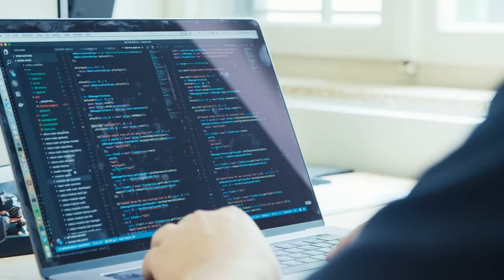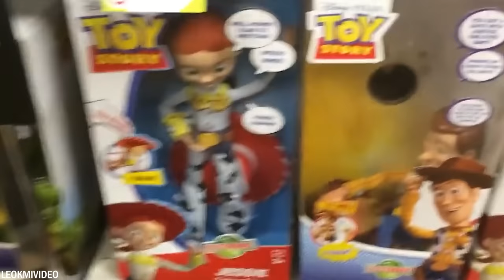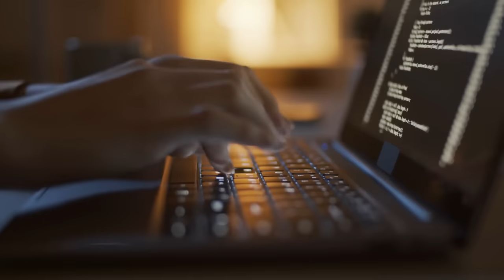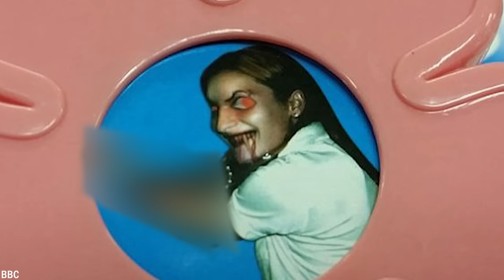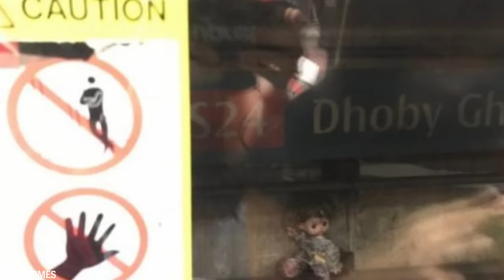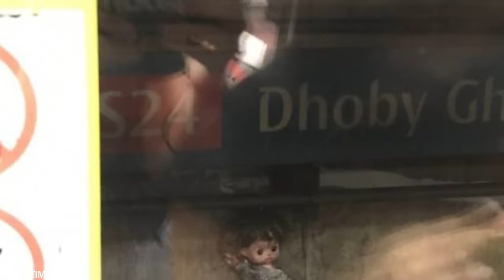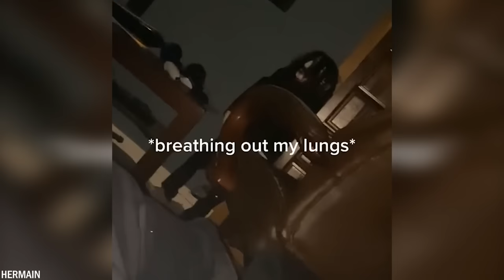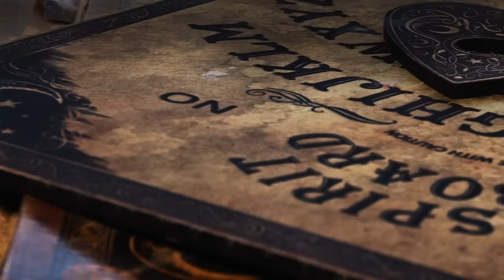20 Scary Toys That Were Caught Moving On Camera In Real Life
Everyone has played with toys in their childhood. At first glance, it may seem innocent, but did you know that there are moments when that same toy reveals a dark side? Teddy bears that suddenly move, dolls that seem to follow you with piercing eyes, and toys that play a ghostly melody out of nowhere. Today, we'll show you 20 toys that moved on camera.